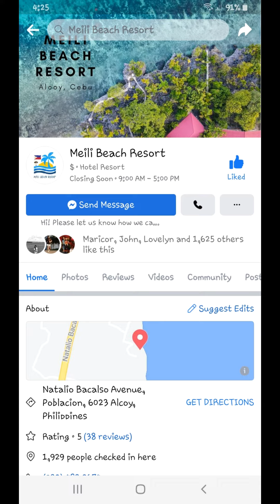MEILI BEACH RESORT ALCOY